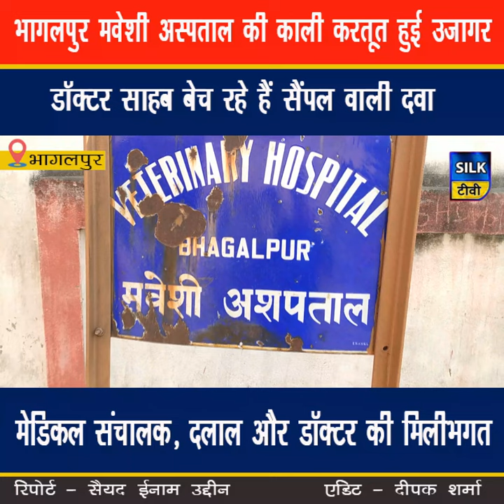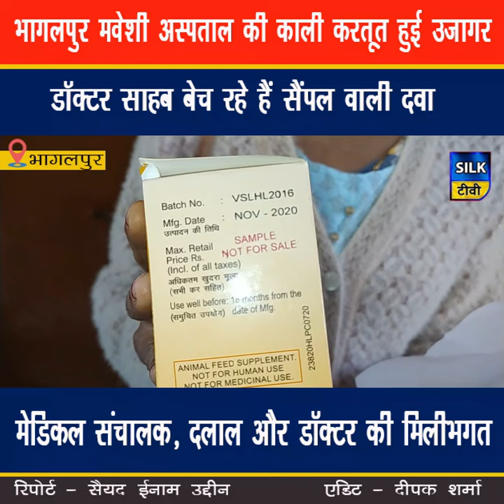भागलपुर मवेशी अस्पताल की काली करतूत सैंपल वाली दवा बेच रहे हैं डॉक्टर साहब...